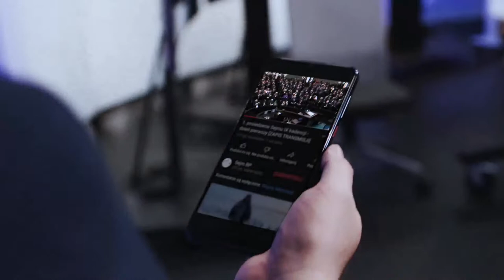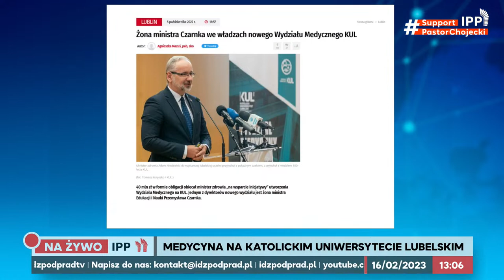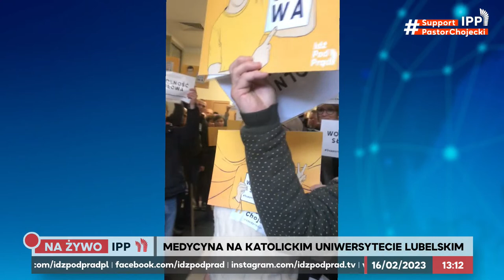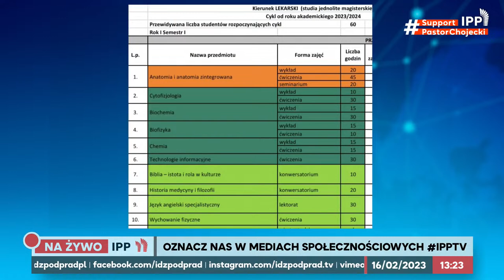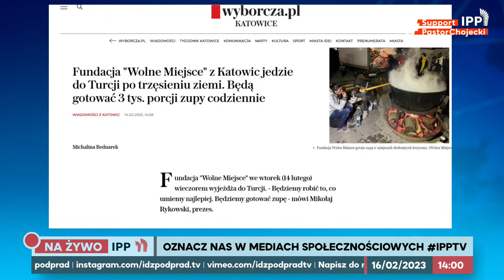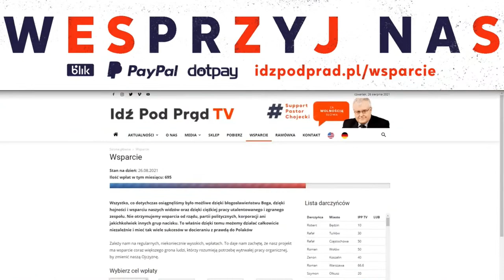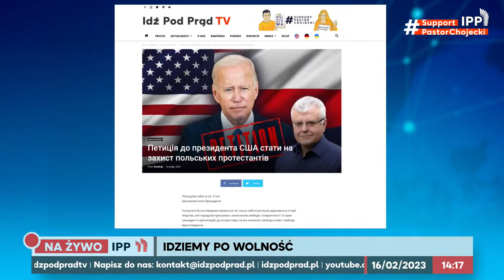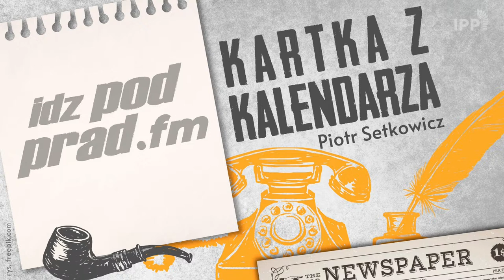Lekarz po KULu?! Bać się czy cieszyć? | IPP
Na Katolickim Uniwersytecie Lubelskim w Lublinie rusza kierunek lekarski! W programie studiów medycznych są przedmioty takie jak Biblia, duchowość w medycynie czy katolicka nauka społeczna. Wśród kadry Wydziału Medycznego jest żona ministra Przemysława Czarnka.